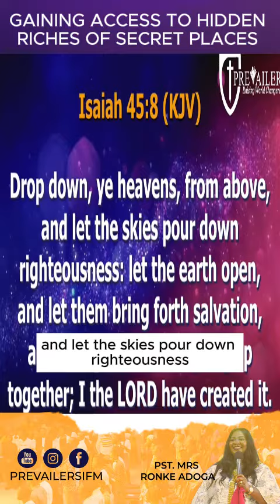GAINING ACCESS TO HIDDEN RICHES OF SECRET PLACE